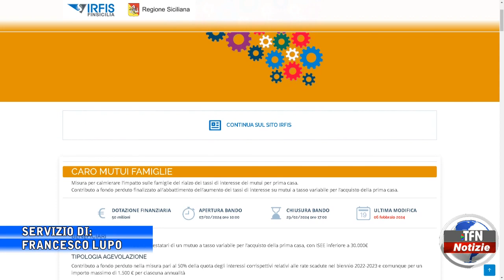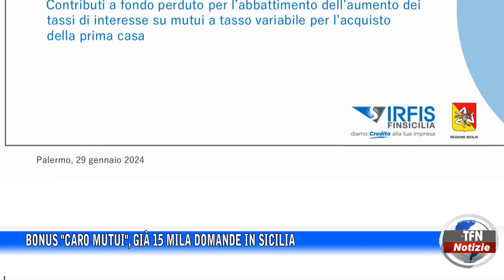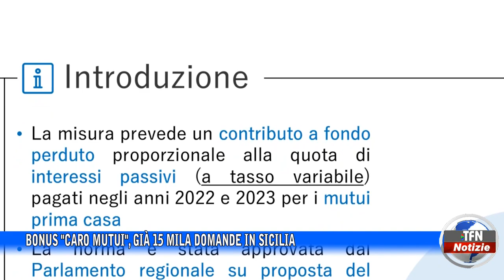BONUS CARO MUTUI, GIÀ 15 MILA DOMANDE IN SICILIA